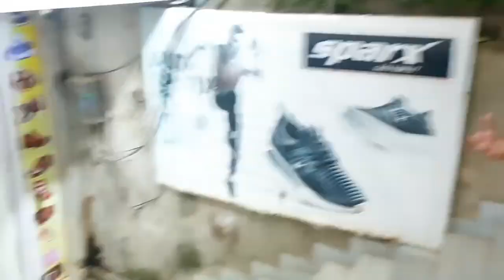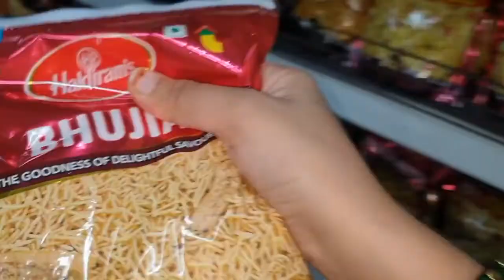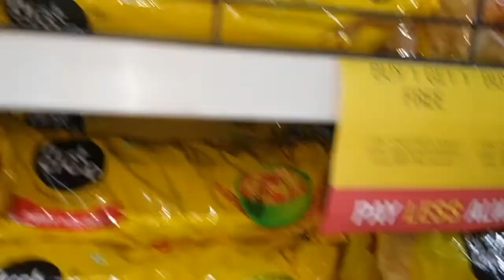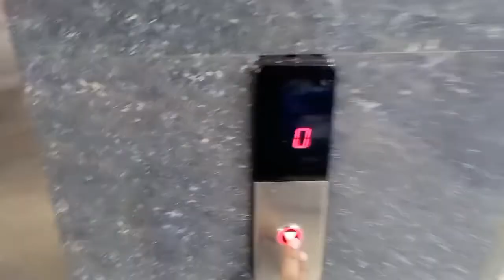Sirf 3 Minute Mai Neha Ki Supermarket Mai Kamaal Ki Shopping!!Vlog No 199